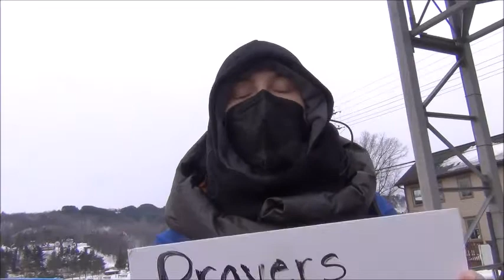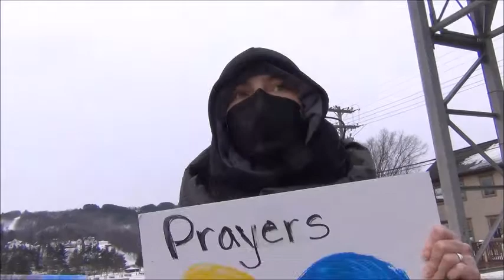adelina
Following the March 16, 2022, Walk for World Peace in support of Ukraine on the Portage Lift Bridge in Houghton, Michigan, organizer Adelina Oronova, a Ukrainian graduate student in chemistry at Michigan Technological University, comments on the turnout at the Walk and her hopes for her country. (Video by Keweenaw Now)